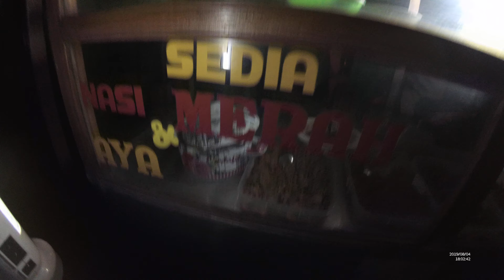Indonesia Purwakarta Street Food 4384 Part.1 Pas mati Lampu Warung Nasi Sederhana Cilegong YDXJ0922